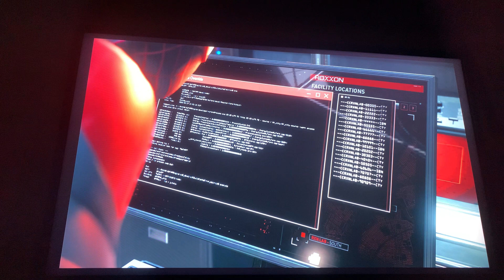Marvel Spider-Man Miles Morales Gameplay Part 4